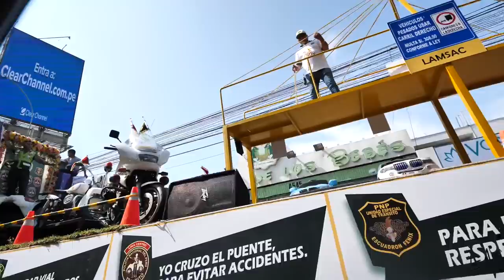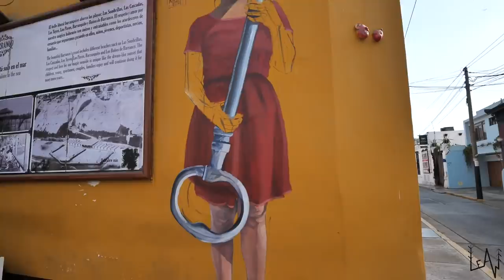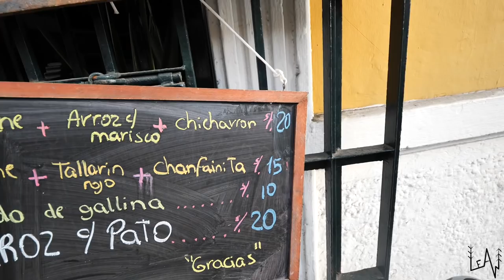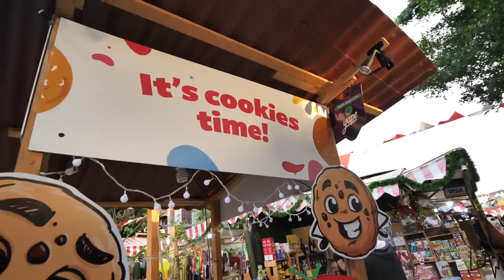Is this Lima PERU or Santa Monica CALIFORNIA? Truck camper life in South America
Welcome to Lima!
Thank you so much to Monica and Alessandro

or
Please keep supporting us and our channel!!
Sara & Luca